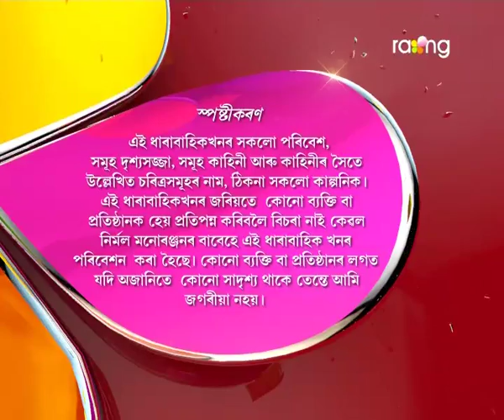Oi Khapla - ঐ খাপলা | 07th Aug 2017 | Full Episode | No 630